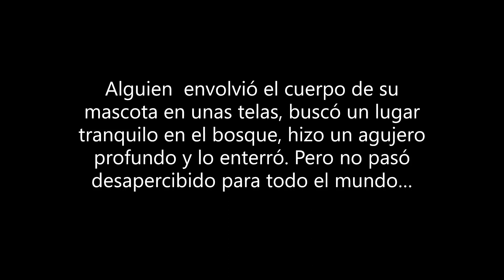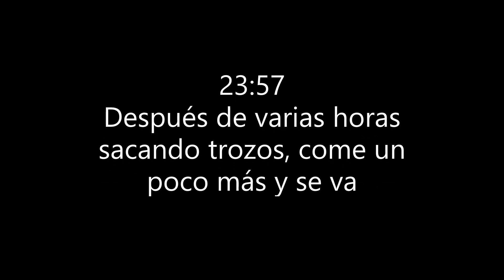¿QUIÉN DESENTERRÓ LA MASCOTA?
Alguien  envolvió el cuerpo de su mascota en unas telas, buscó un lugar tranquilo en el bosque, hizo un agujero profundo y lo enterró. Pero no pasó desapercibido para todo el mundo…
En este vídeo de menos de 5 minutos están recogidos los momentos más representativos de lo que pasa en campo cuando los animales detectan algo enterrado bajo tierra. Varios animales detectan un olor que les llama la atención y se ven las diferentes técnicas que utilizan para intentan desenterrar el cadáver.
La cámara hizo cientos de vídeos durante algo más de 26 horas, desde que el primer zorro detecta el olor hasta que el cadáver es desenterrado.